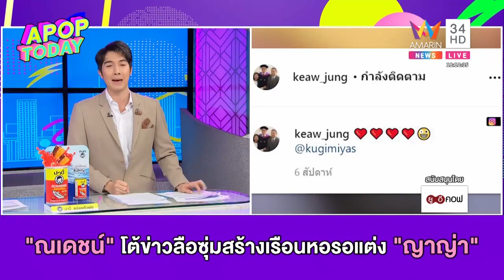ณเดชน์ โต้ข่าวลือซุ่มสร้างเรือนหอรอแต่ง ญาญ่า